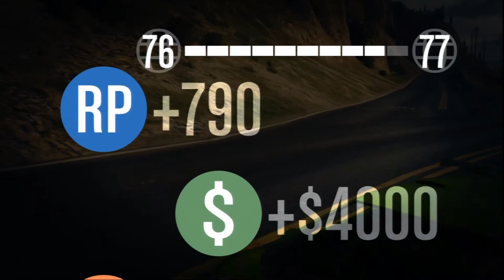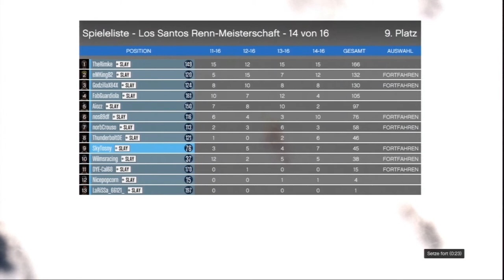GTA Meisterschaft #014 - #13 - Let's Play GTA online [Deutsch][HD]